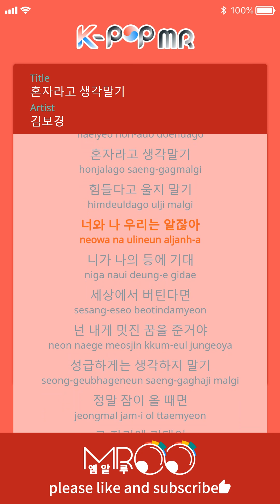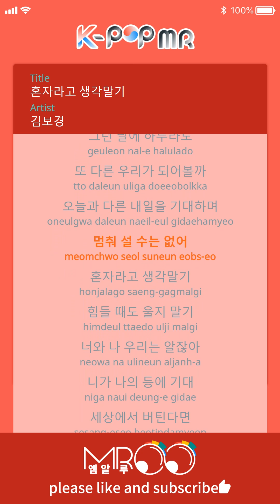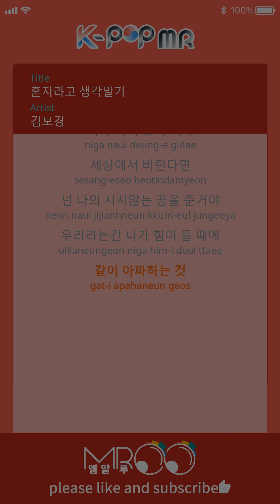Don't Think You're Alone - Kim Bo Kyung (With Melody Ver.)ㆍ혼자라고 생각말기 김보경 [K-POP MR★Musicen]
[Eng_Sub]

Do not be tired, do not give up
Always win for any hard work
When it's too tough, when it's too tired
I'll give you my back in your back.
You can drop your luggage anytime.

Do not cry because it's hard to think you're alone
You and me we know
If you stand on my back
You gave me a wonderful dream.

Do not think hastily
When you really get to sleep, you lean on it
Make your body so tired you rest for a while.

On a sunny day, on a day like that
Let's be another one.

Looking forward to another tomorrow
I can not stop.

Do not even cry when you're alone.
You gave me a dream

We are when you are strong
To be sick with

ⓒMusicen. MROO"